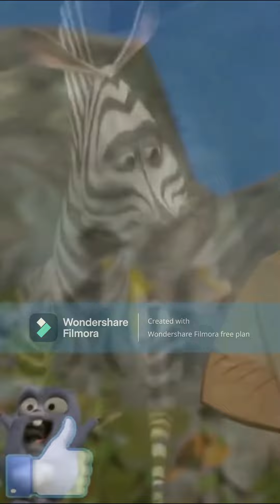Grizzly & Les Lemmings and Madagascar Coffin Dance Mashup